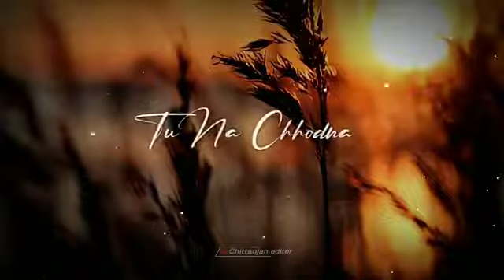New Punjabi Ringtone Mobile Phone Ringtone Call Ringtone